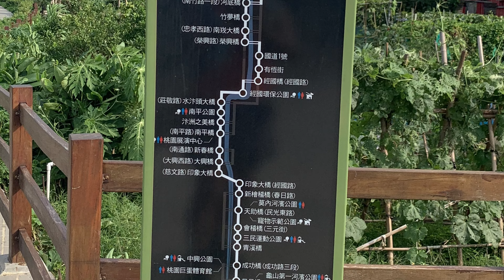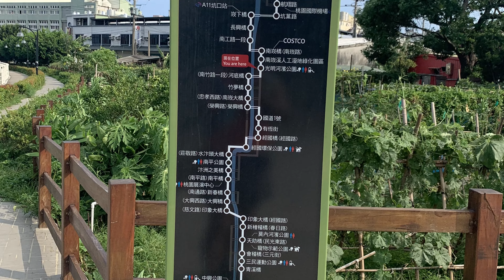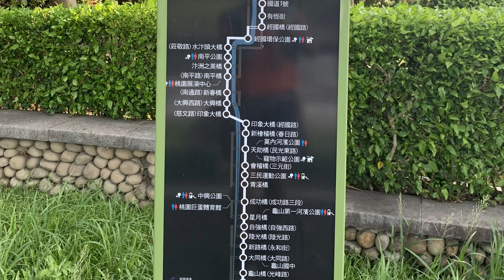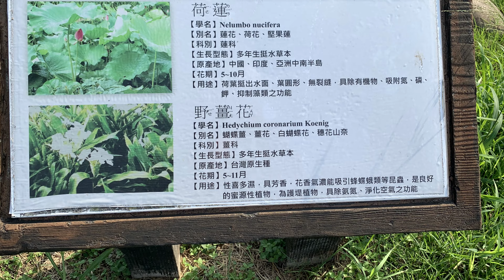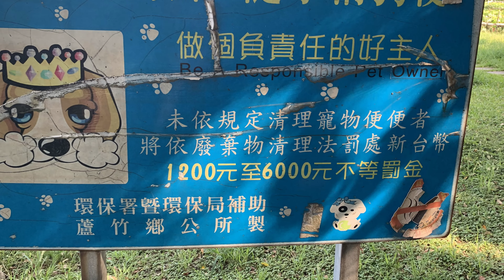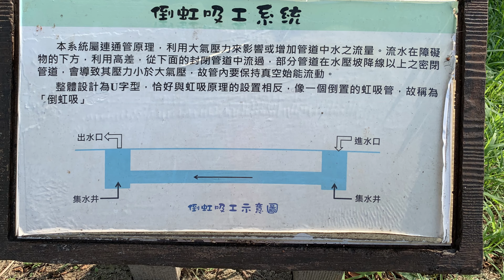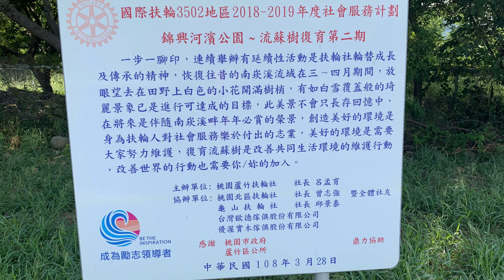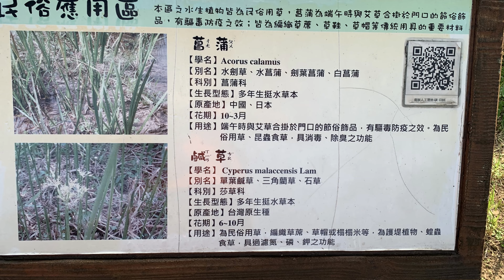蘆竹光明河濱公園4K